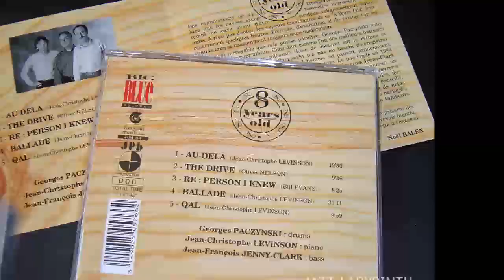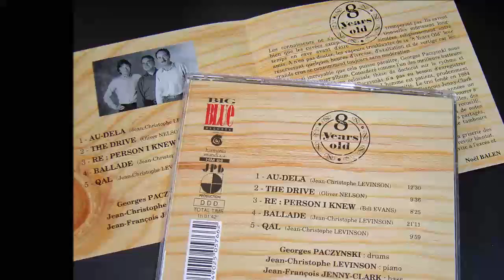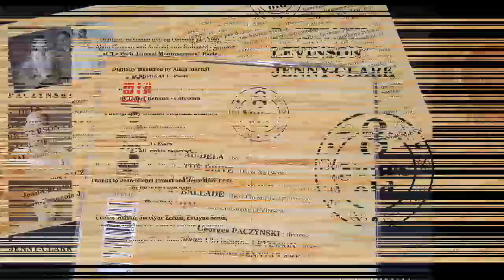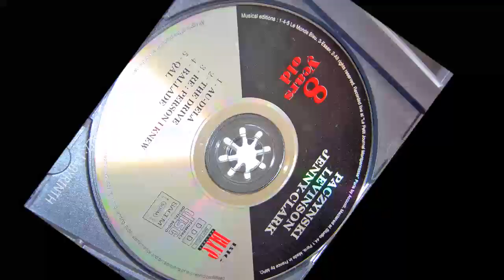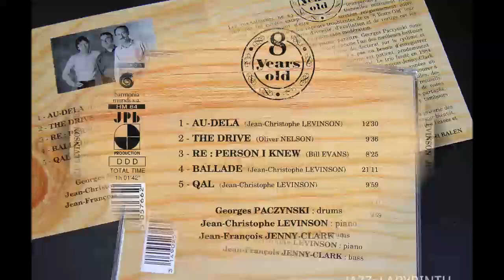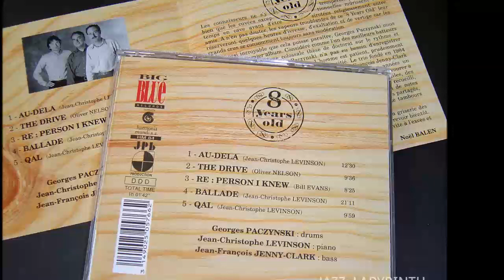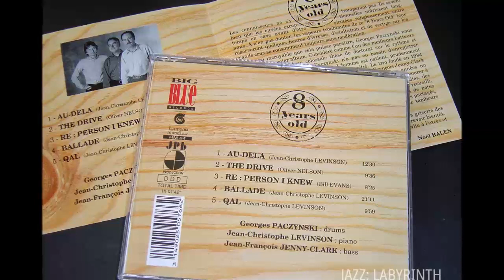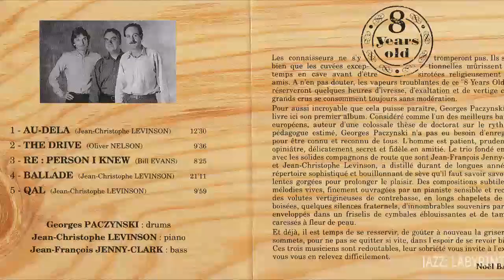Paczynski Levinson Jenny-Clark - 8 Years Old - Fr Big Blue BBR C9209 1991 CD FULL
Georges Paczynski, Jean-Christophe Levinson & Jean-Francoise Jenny-Clark